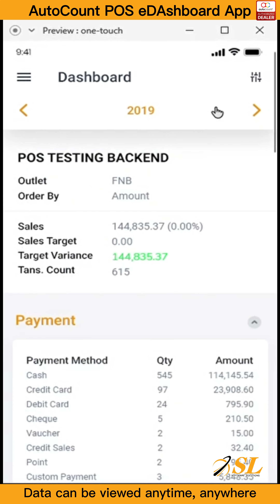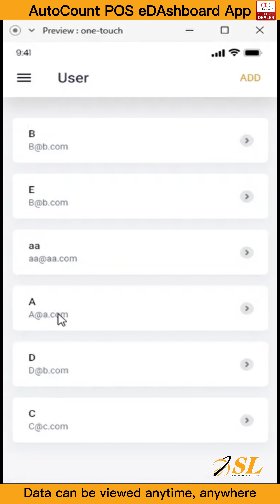（中文）AutoCount POS eDashboard App 操作示范 - (AutoCount POS 5.1)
大家请看过来👀，新的教学 Video 来啦❗各位老板们，你们该不会还以为只有透过电脑🖥️才能够时时刻刻检查您的库存情况❓Nonono，现在其实只需要一个手机📱，您也能够随时随地地查看您的数据跟库存。只需要透过这个AutoCount POS eDashboard App✨。

不知道它是什么❓没关系，让我们帮助您更了解它，以下是它的4️⃣个功能：

🔎业务经理可以随时随地通过移动设备的销售仪表板得知实时销售报告。📑
🔎使用分类选项一目了然地查看网点销售数据，以密切关注每日/每小时的销售交易。🗂️
🔎能够设置网点每日、每周或每月目标并跟踪设定目标的绩效进度。📆
🔎帮助您深入了解您的销售数据，例如按金额和数量排名最高的销售。📊

看完它的功能，您是否对它更加好奇了❓不用担心，我们有亲自教学🤓，想学习就来看看吧❗

欲知更多详情，请随时☎️WhatsApp (Mr Low 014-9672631)